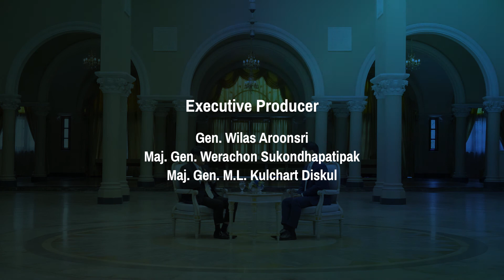The Insider Thailand Ep2 : Full Episode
Legal Reform : Dr.Wissanu Krea-ngam